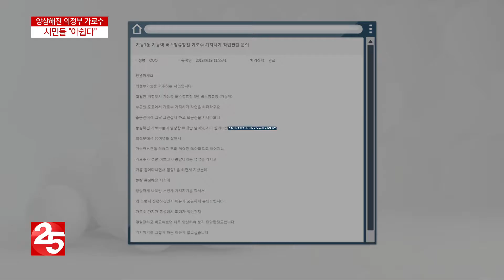한여름 앞두고 앙상해진 가로수, 의정부 시민들 '아쉽다'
여름철 길을 걷다 보면, 가로수가 푸르게 우거진 모습 보실 수 있죠?
보기에도 좋고, 그늘 밑에서 더위를 피할 수 있어 좋은데요.
최근 가로수 작업으로 의정부 지역 내 나무들이 앙상해졌습니다.